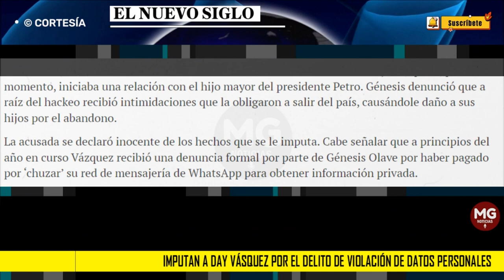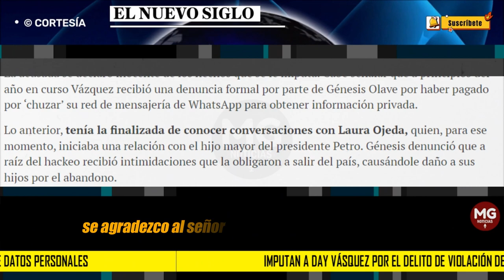ÚLTIMA HORA 🚨 IMPUTAN A DAY VÁSQUEZ POR EL DELITO DE VIOLACIÓN DE DATOS PERSONALES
La Fiscalía General de la Nación imputó formalmente a Daysuris del Carmen Vásquez Castro, exesposa de Nicolas Petro Burgos, por el delito de violación de datos personales, presuntamente, por interceptar el celular de Génesis Olave, mejor amiga de Laura Ojeda, con el fin de hallar pruebas de infidelidad.